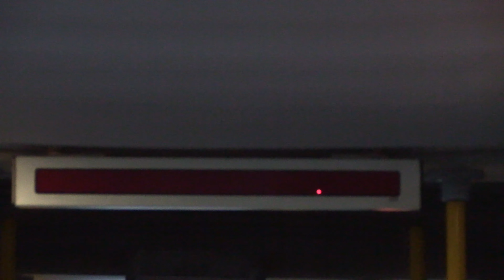4K | [České Budějovice] {Vozy #37} Jízda autobusem Irisbus Citelis 18M #161 na lince 18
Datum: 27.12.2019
Evidenční číslo: 161
Typ: Irisbus Citelis 18M
Zastávky: Dobrovodská-Madeta-Rozcestí Hlinsko-Nové Vráto, Okružní-Okružní, točna
Častost linky: 0 - 1x za hodinu